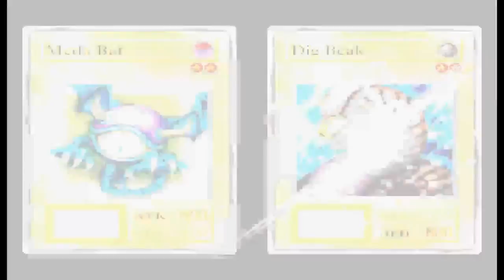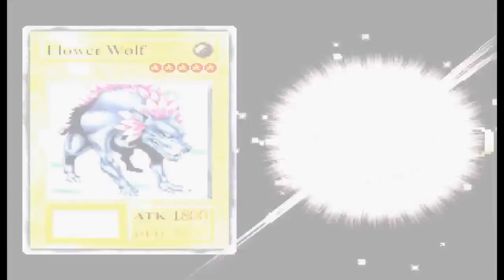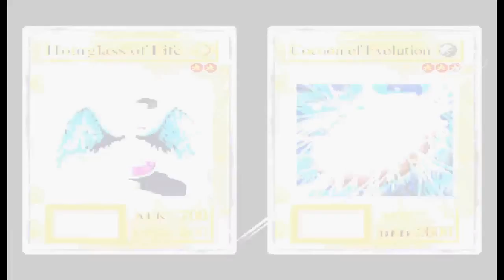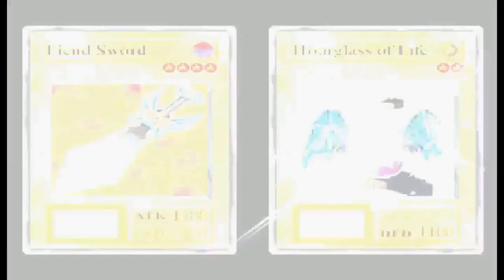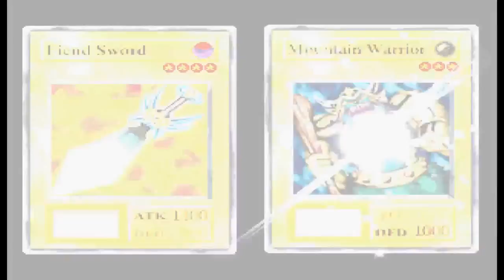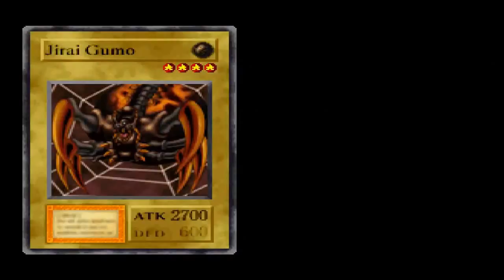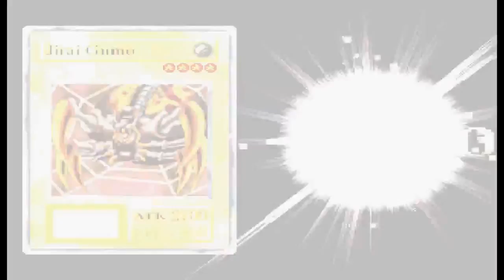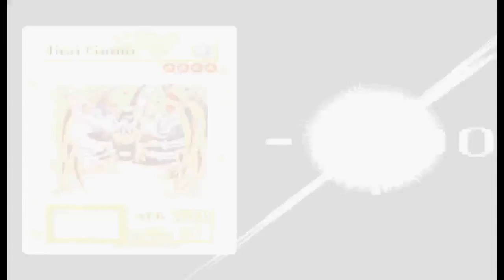let's play yu-gi-oh! forbidden memories parte 7- malditos insetos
e estava tudo indo bem até surgir uma jirai gumo na minha frente.